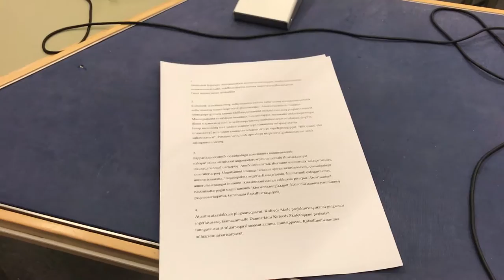What's in the box?? | Vlog #19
Andrea kiisami juulli qanillisorlu tunissutissaani tunivarput. Yes, you and I :D
A rant in the end about work.
Suli paasiniarsarivara qanoruna Youtube atoraanni ajunnginnerpaasartoq. Will I ever have 1.000 views in the future? It doesn't matter: Taamaallaat suliaq naammassilluarsimappat. Taanna pingaarnerpaavoq.

Neriuppunga arlaannik tingusaqarsimassasutit something you can walk away with.

Songs:
Foria - Breakaway